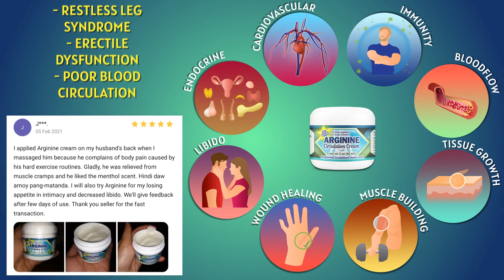Best L Arginine Circulation Cream: Help Improved Blood Circulation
to discover more natural health information, tips and remedies just for you.

Arginine Circulation Cream formulated at Whole Family Products, is made to provide support in the management of poor blood flow to the heart and other parts of the body by way of nitric oxide’s influence.

L-arginine, as the main ingredient of Argining Circulation Cream, offers an array of healthful benefits to the circulatory and endocrine system.

Are you excited to try our l-arginine cream supplements? What are you waiting for? Get this now only at the Whole Family Products.